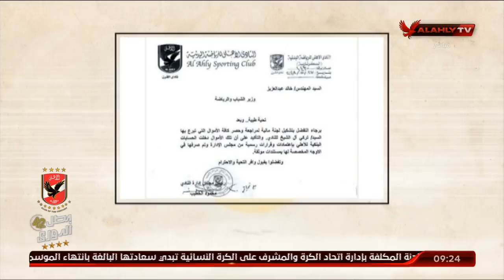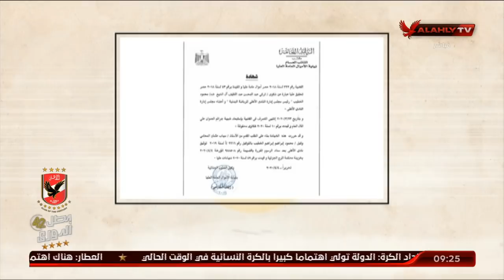بعضمة لسانة..لو ع الفار تعالي نتحاسب | ملك وكتابة